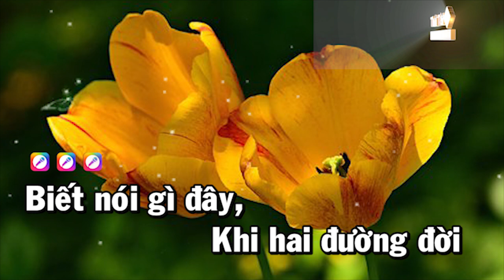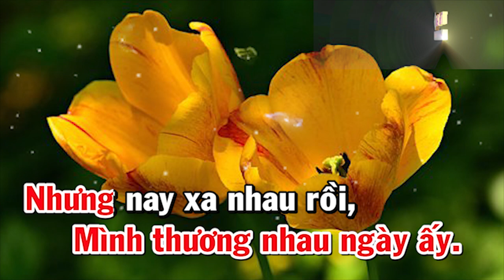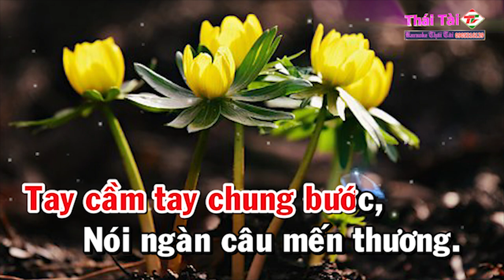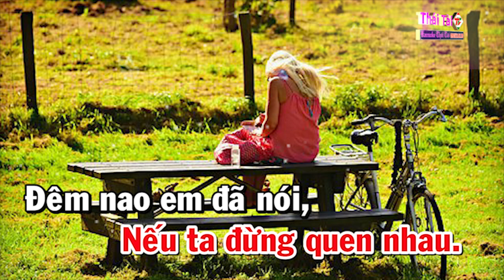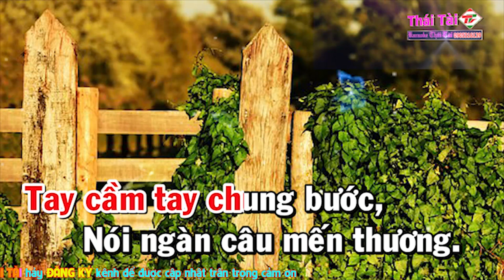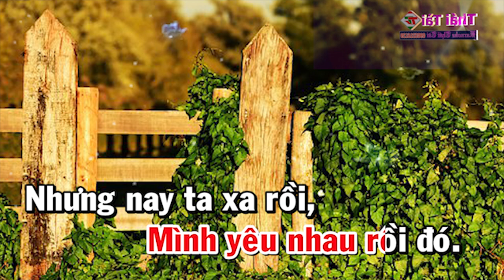Karaoke Biết Nói Gì Đây Tone Nữ - Beat Thái Tài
Biết Nói Gì Đây
Tác giả : Huỳnh Anh
Thể loại :  karaoke
trình bày : Thái Tài